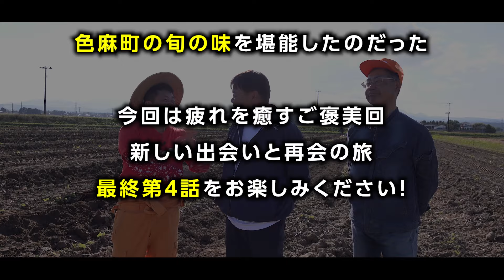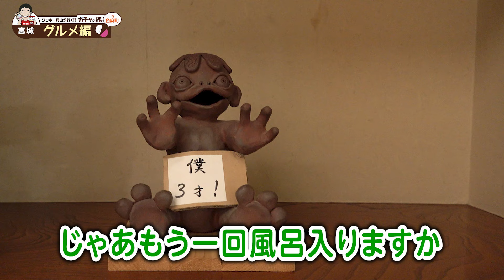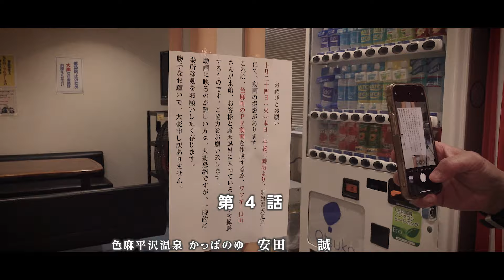ワッキー貝山が行く!!ガチャの旅！グルメ編（第４話）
第２弾は、色麻長の某かっぱから、収穫の秋の色麻町へのお誘いの手紙が届きました！
前話では、ワッキー貝山さんが色麻町の農家を訪問し、採れたての食材をいただき、青空の下で調理し美味しくいただきました！
今回は、最終話！かっぱのゆで１日の疲れを癒やします！
出演者
ワッキー貝山　[タレント]
 Wakky Kaiyama Gachannel　ワッキー貝山ガチャンネル↓
安田誠支配人[かっぱのゆ]
髙橋美智子隊員　[地域おこし協力隊]